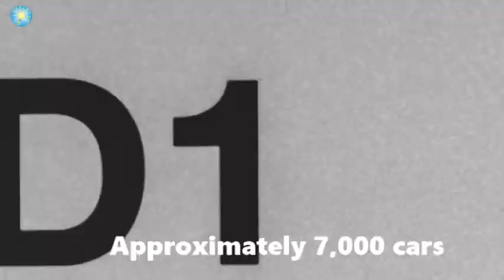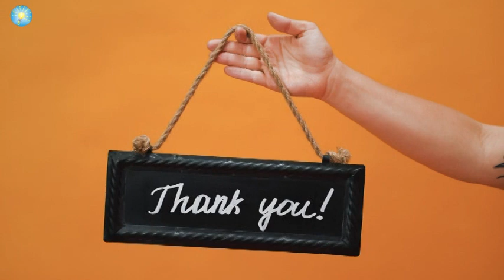Sultan of brunei cars collection 7000+ Luxury cars- Jet made by Gold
Haji Hassanal Bolkiah Muʿizzaddin Waddaulah, (born July 15, 1946, Brunei Town [now Bandar Seri Begawan], Brunei), 29th sultan of Brunei.

Hassanal Bolkiah was the eldest son of Sultan Sir Haji Omar Ali Saifuddin. He was educated privately and later attended the Victoria Institution in Kuala Lumpur, Malaysia, and the Royal Military Academy at Sandhurst, England. In 1961 Sir Omar named him crown prince, and when Sir Omar abdicated six years later, Hassanal Bolkiah became sultan on October 5, 1967, his coronation taking place on August 1, 1968. For the next decade, however, his father remained the power behind the throne. After the death of his mother in 1979, his father withdrew from public affairs, and the sultan quickly took the dominant role in the administration of Brunei. He made frequent trips throughout the country to listen to his subjects as well as to promote himself as ruler. In anticipation of independence from Britain, he began to create a native bureaucracy, replacing British expatriates in the civil service with Bruneians, and he cracked down on corruption.